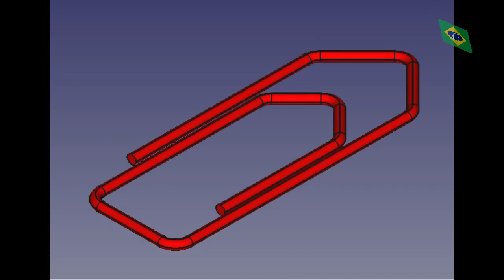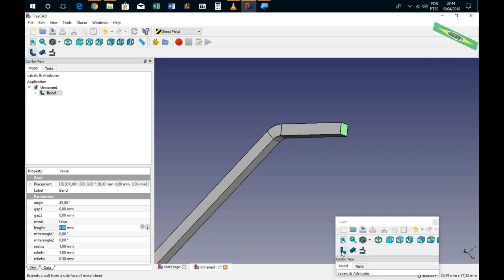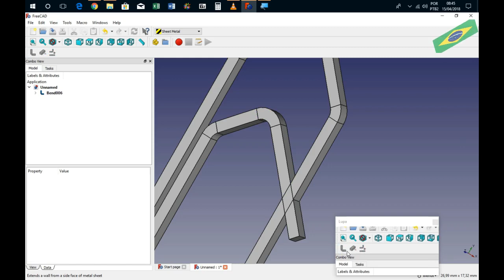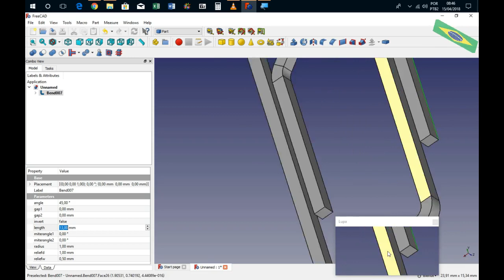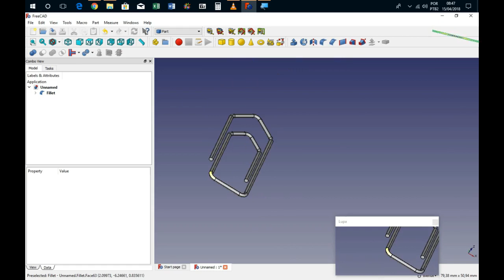FREECAD #33 - PAPER CLIP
PAPER CLIP
Autor: Hovatoff